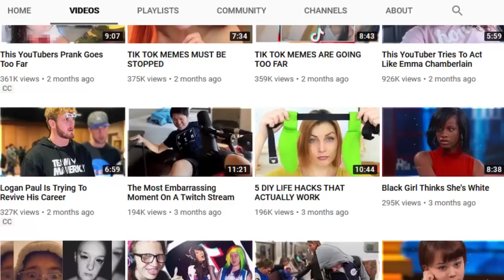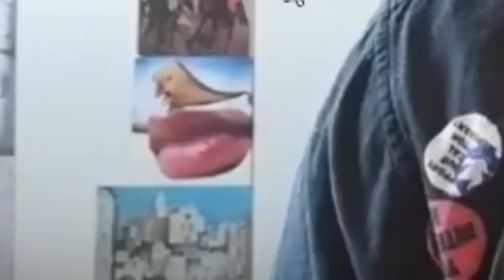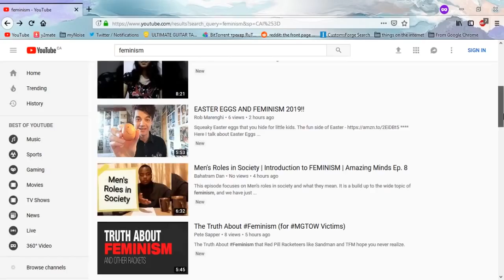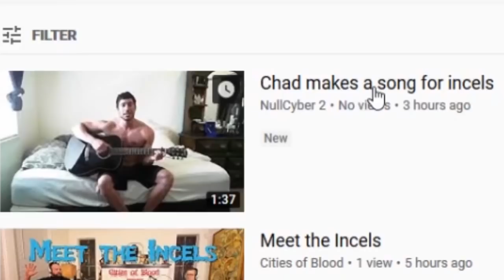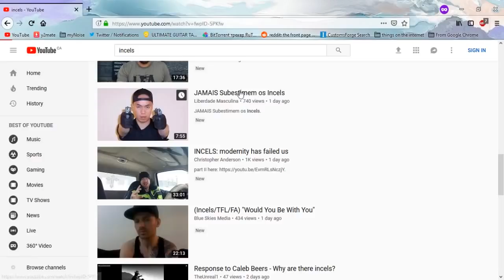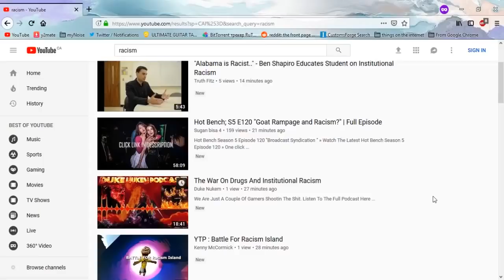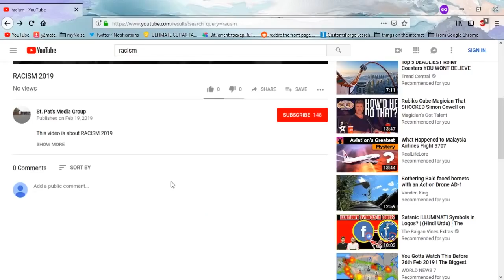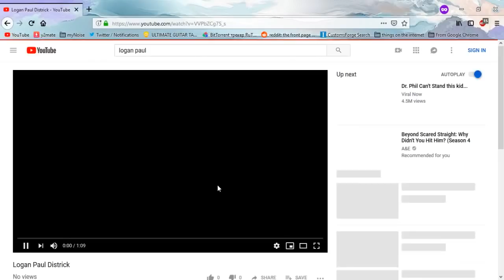[REUPLOAD] Completely Selling Out (NOT CLICKBAIT) (GONE WRONG)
Hey guys! Reuploading this vid from about a month ago, as Youtube decided to block it in literally every country except the US due to a single background track I threw in because I liked the band. Oopsie doopsie I guess. So sadly, that segment was cut out (as I have already deleted all the project files, and as deleting the segment from the video ON YT didn't actually fix the worldwide block) and hopefully the copyright bots don't figure out that I was briefly considering infringing

Literally just talking about any trending thing for views oh my god just validate my choice to waste my time on Youtube videos please

Music used, in order:

Behind the Mask (Instrumental) - Shoji Meguro (Persona 5)
Glasstown (Day) - Ian Stocker (The Urbz GBA)
Disco Theme - Ian Stocker (The Sims Bustin' Out GBA)
Mystic Cave Zone - Masato Nakamura (Sonic the Hedgehog 2)
Unreal - UNKLE
Store 2 - Ian Stocker (The Sims Bustin' Out GBA)
Twilight Sniping - Norihiko Hibino (Metal Gear Solid 2)
Haunted Shack - Ian Stocker (The Sims Bustin' Out GBA)
Sickfit - Madvillain
Crystal Dawn - Jay Price (Sleeping Dogs OST? might be licensed)
Rigor Mortis Rag - Joey Grady (Death Road to Canada)
Behind the Mask (Rain) - Shoji Meguro (Persona 5)

thumbnail by my boy le shitpost king himself @gib_shekels

also go look up Ian Stocker on Youtube he is BAE omgggg

~~ It should go without saying that by no means should you ever go target anybody in my videos and send them nasty stuff just because you don't like their opinions or whatever else. We're just having a few harmless laughs here, so please don't be that guy that ruins the fun and takes the joke too far. ~~